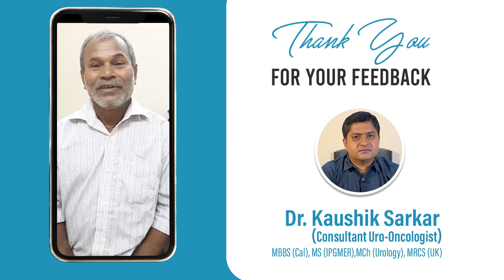Patient Success Story: মূত্রনালীর সংক্রমণ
🩺Dr. Kaushik Sarkar
📌Consultant Urologist and Uro- Oncologist
👉MBBS(Cal), MS (IPGMER), Member of Royal College of Surgeons (England), MCh (Urology)
📍Address : 4/2, Paramhansa Dev Road Chetla Kolkata, West Bengal 700027
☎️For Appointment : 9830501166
📌Other Attachments :
🏥Woodlands Multi Specialty Hospital
🏥Ruby General Hospital
🏥RSV Hospital

📌Treatments Offered :
👉TURP
👉TURBT
👉Laser Surgery
👉Kidney Stone surgery
👉Minimally Invasive Urology
👉Laparoscopic Urology Surgery
👉Uro Oncology
👉Bladder Cancer
👉Kidney Cancer
👉 Testis Cancer
👉Penile Cancer